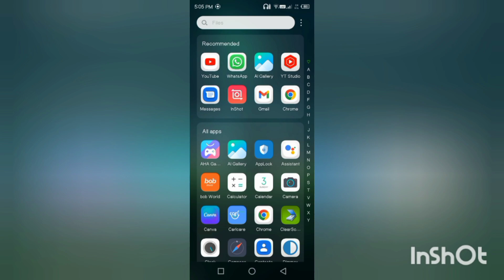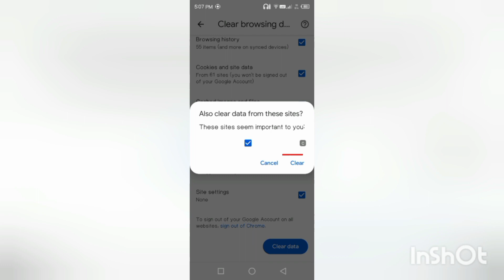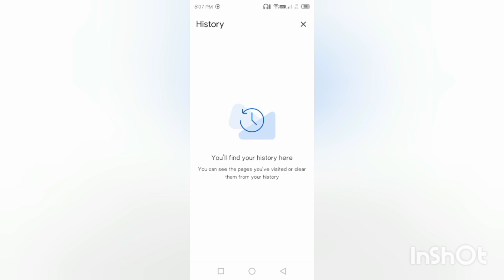How To Delete Chrome Browser History | Chrome Browser History Kaise Band Kare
How To Delete Chrome Browser History | Chrome Browser History Kaise Band Kare | Chrome Browser2023

Your Search :

1) How to Delete Chrome Browser History
2)Chrome Browser Settings
3)Chrome Browser History Off Kaise Kare
4)Chrome Browser History Clear

Description :

Hello Everyone,🤗
Iss Video Main Hum Chrome Browser Ki History Kaise Delete Karni Hain Ye Dekhege.
Toh Video Ko Ending Tak Zaroor Dekhna Taki Apko Video Ki Zankari Acchese  Samaz Aaye

Agar Meri Video's apko Helpfull Lagti Hain Toh Video Ko

 SHRE💯
 COMMENT  Karna Mat Bhulna😊☺️